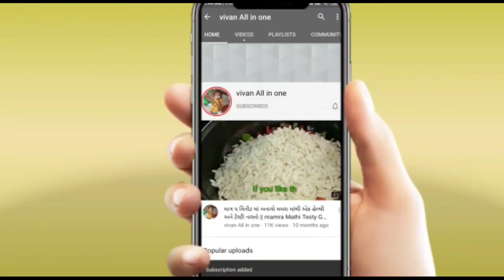ગૌરી વ્રત માટે ખાસ કોઈ પણ લોટ વગર ફરાળી હાંડવો//farali handvo/farali instant dish/fast recipy